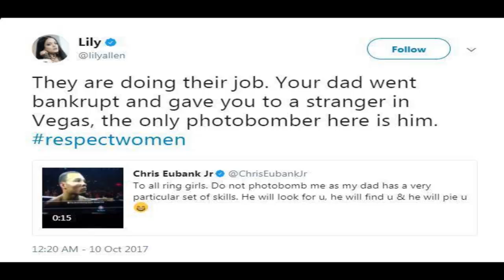TRADING BLOWSLily Allen and Chris Eubank Jnr in Twitter row after former singer mocked boxer’s adopt